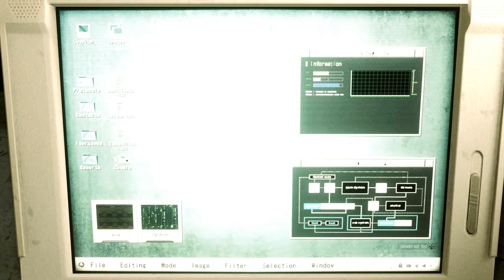Resident Evil 2 Remake Claire /Biohazard 2 mod [4K]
support

Created by    MarcosRC      DjRuiz

Mod shop
Sorry